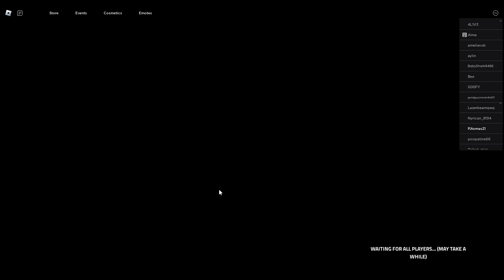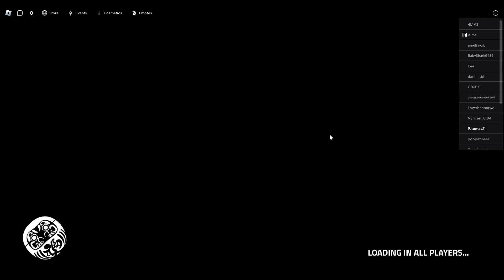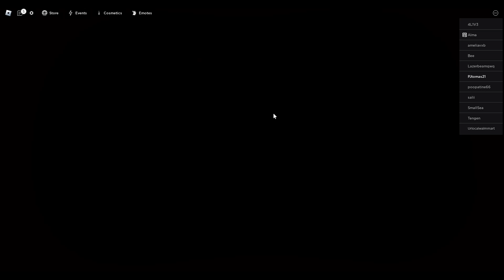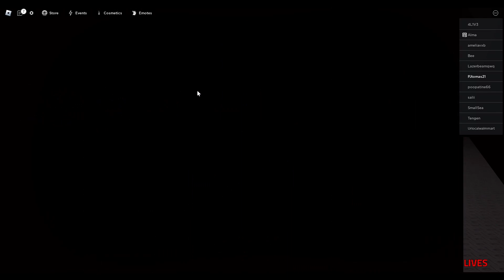the gods will